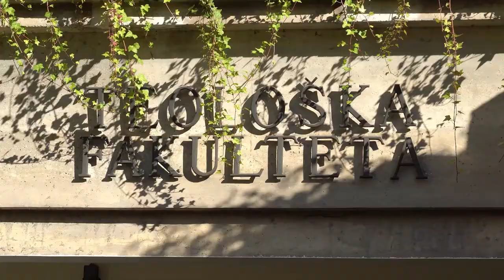Teološka enciklopedija: Pomen odgovornosti v odnosih – skrb zase ali kdo je kriv (dr. Tanja Valenta)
Snemalci: Urška Jeglič, Aljaž Krajnc, Jonas Miklavčič
Montaža: David Kraner, Jonas Miklavčič
Produkcija: UL TEOF, 2022